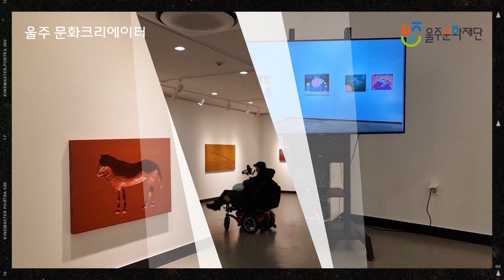[2023 울주문화크리에이터] 울주문화예술회관 울주아트 김남진초대전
울주문화크리에이터가 직접 관람하고 온
울주문화예술회관 울주아트 김남진 초대전입니다.

2023 울주아트 지역작가 초대전 '김남진 초대전'
일 정:  12. 7.(목) ~ 12. 23.9토)
장 소: 울주문화예술회관 전시장